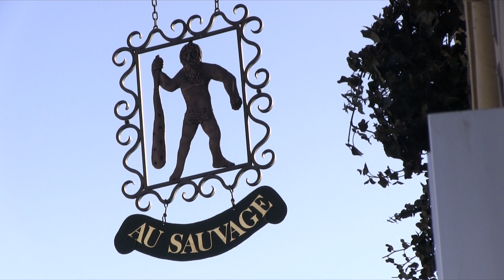Frimas de Fribourg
canon xa10 test